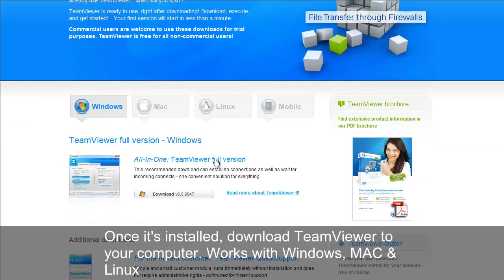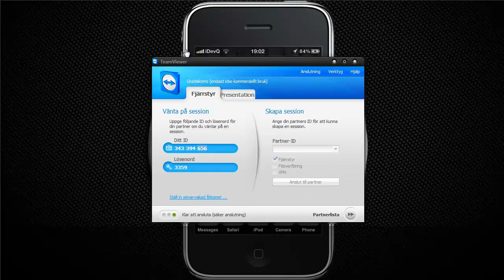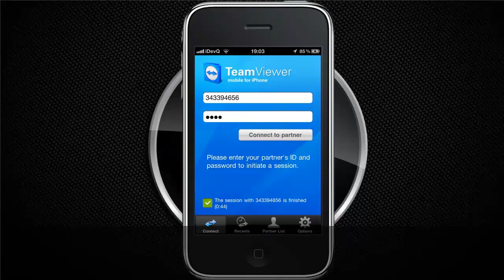[HOW-TO] Remote your computer with your iDevice [4.2.1]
Forgot something important on your computer when you left home? Want to check if your downloads are ready? No problem!

With this freewares you'll be able to control your home computer from anywhere in the world! Via your iDevice (req 3G/WiFi)

1. Open AppStore
2. Search for TeamViewer
3. Download and install free version
4. Download and install TeamViewer for your Windows/MAC/Linux computer
5. Connect to your home computer

Just check the video and everything will be shown :)